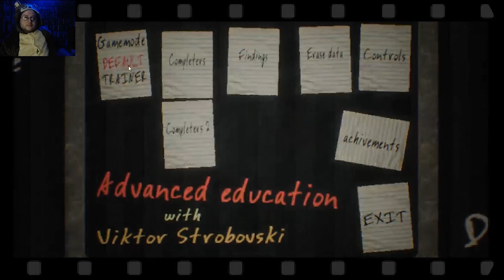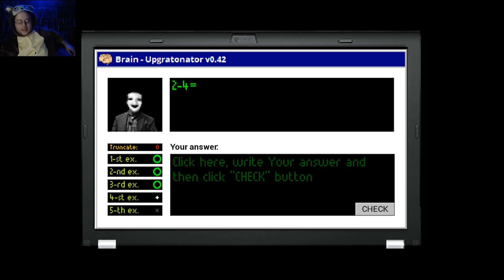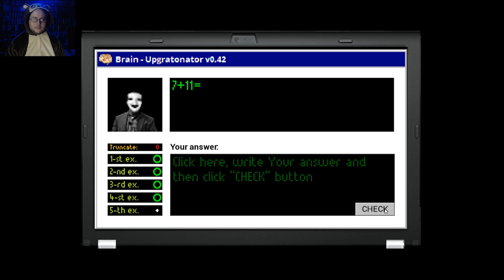Four weird games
this is the story about a grim reaper who is also a bear who hides bodies and does math in his free time.